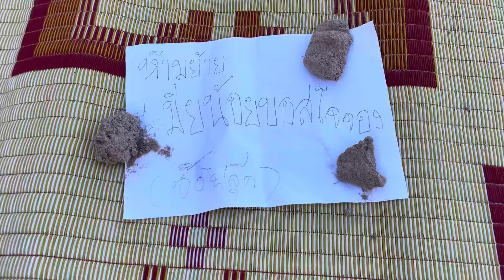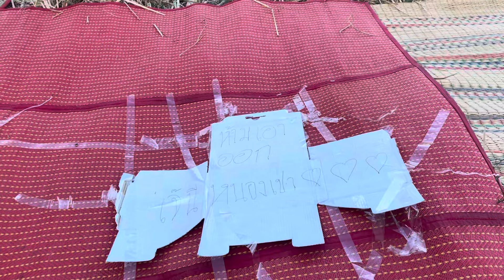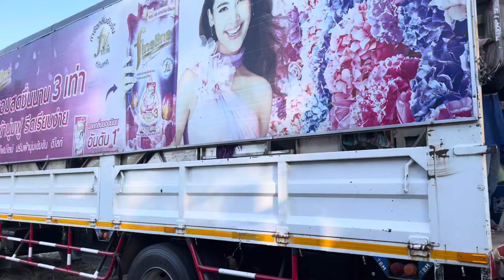จับได้คาหนัวคาเขา! เมียน้อยบอสโจ คนนี้แหละที่มาปูสาดหน้าเวที